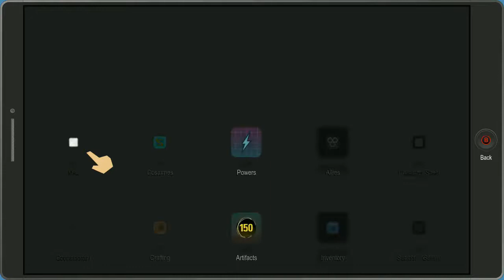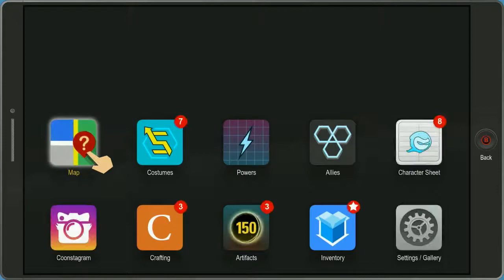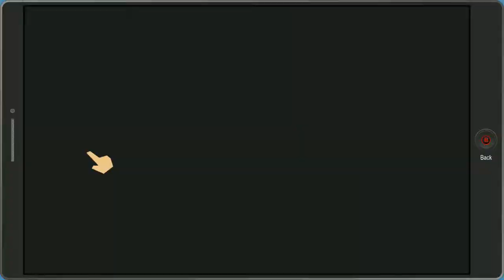Lets Play- South Park: The Fractured But Whole- Part 12- "Im Back"